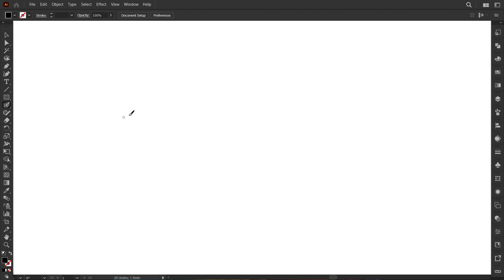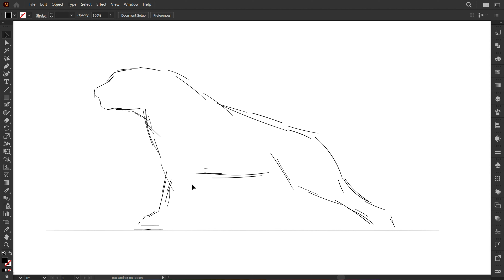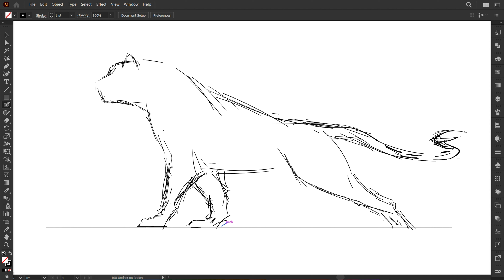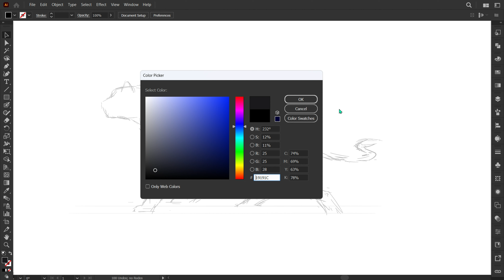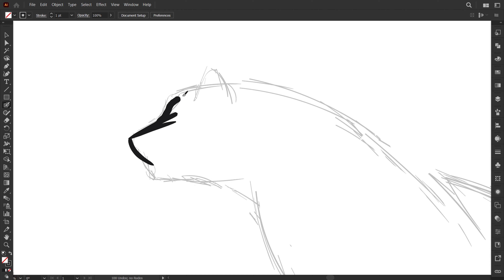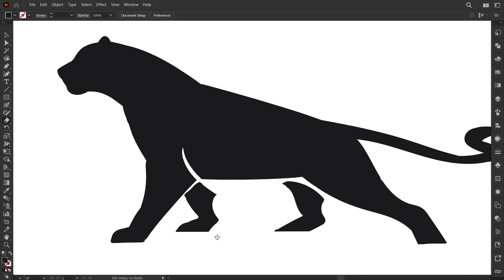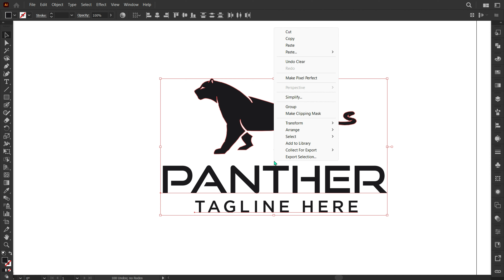Panther logo design very easy to draw in Adobe Illustrator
Easy Panther Logo Design Tutorial in Adobe Illustrator for Beginners.
Perfect for beginners looking to create their unique logo!
Learn how to draw a panther logo design in Adobe Illustrator step by step
in this tutorial. Perfect for beginners looking to create their logo.

By the end of this tutorial, you'll have the skills and confidence to create your pabther logo design artwork in Adobe Illustrator.